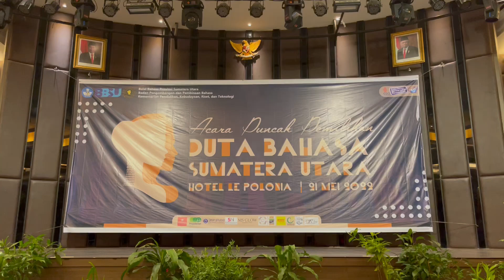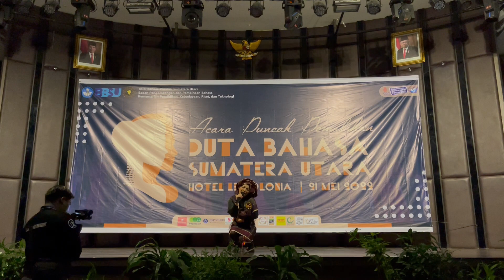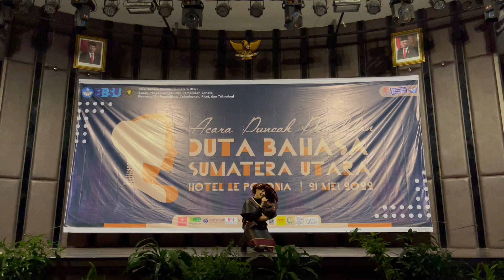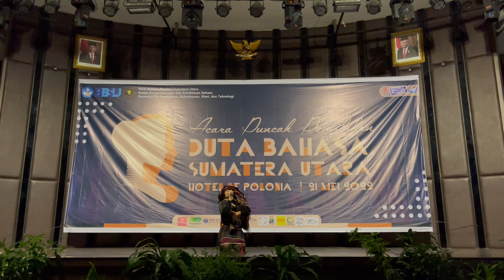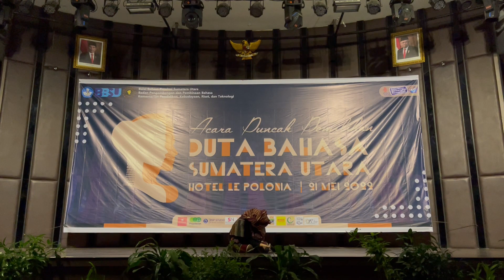02. DESITA SARI SARAGIH-PENAMPILAN BAKAT DUTA BAHASA SUMATERA UTARA 2022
Butet adalah salah satu lagu daerah yang berasal dari Provinsi Sumatra Utara. Dalam bahasa Indonesia, kata "Butet" memiliki arti sebagai anak perempuan. Lagu ini menceritakan tentang seorang ayah yang rindu berpesan kepada anak perempuannya ketika sang ayah sedang mengikuti perang gerilya. Pada penampilan bakat kali ini, saya akan menampilkan sesosok ibu yang menyampaikan pesan melalui sebuah lagu pada anak perempuannya, menyatakan tentang rindu ayahnya yang sedang berada di medan perang seperti halnya isi dari lagu tersebut. Sosok ibu akan ditampilkan, akan berbusana sederhana bagai ibu yang tinggal di daerah Batak Toba pada zaman peperangan, yang memakai ulos sebagai bahan dasar pakaiannya.

Saung-saung (penutup kepala) yang digulung di kepala menjadi penguat karakter ibu pada saat itu juga akan saya tampilkan untuk mendukung suasana. Karena konsep dari penampilan bakat saya adalah lagu yang dipesankan kepada seorang anak, maka properti pendukung saya adalah boneka bayi yang dibungkus sarung/ulos yang akan dibawa ibu sepanjang penampilan. Untuk menghindari hal-hal yang bersifat monoton selama penampilan, ibu akan berjalan-jalan di panggung bagai itu adalah sebuah rumah. Beberapa properti atau alat-alat yang dipakai suku batak saat itu juga akan ditampilkan untuk menghidupkan suasana panggung yang adalah rumah dalam konsep bakat saya.